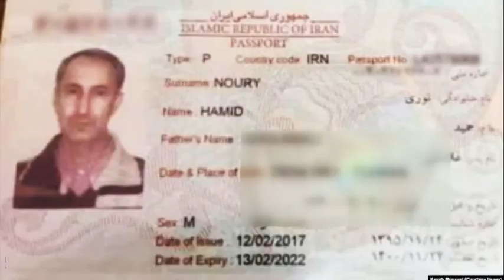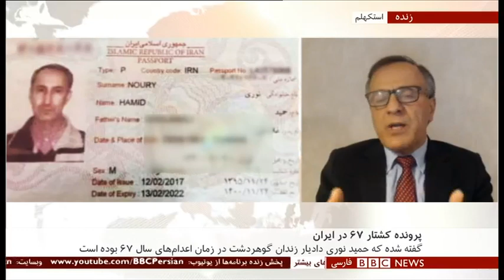برنامه خبری بی بی سی فارسی، بخش دوم، 13 نوامبر 2019 - باران عباسی